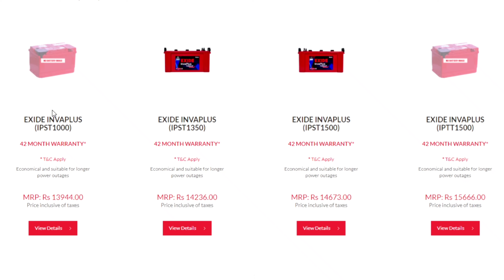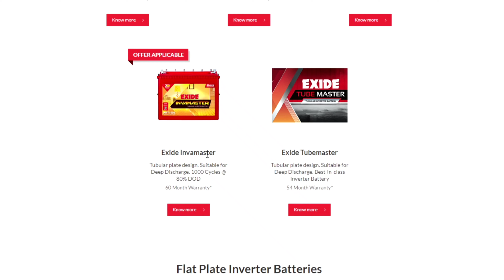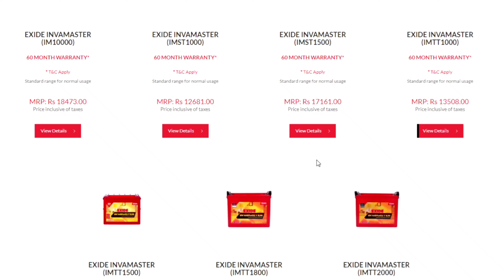India's No.1 Inverter Battery, Exide बैटरी की इतनी सारी रेंज, Confusion दूर करो Ranges पता करो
@Nikhil Manke

Today we have discussed about Exide Inverter Batteries all ranges what's models no. types capacity

About Us:- Nikhil Manke is a YouTube Channel Where you will find YouTube Guide &Tech Videos or Product Reviews Videos in Hindi

QUERIES SOLVED
Which battery is best for inverter
What is the cost of 150ah battery
Which inverter is best for 100Ah battery
What is the capacity of 100Ah battery
Which company battery is best for inverter
Which Ah battery is best for home
Which inverter and battery is best for home use
Which inverter is best for home with price
What is the price of inverter with battery